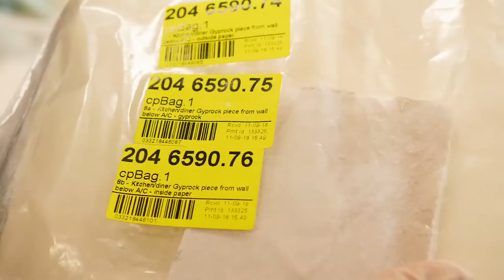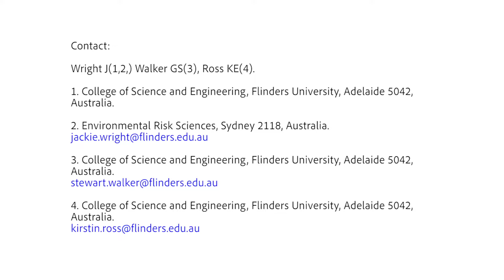Science of Breaking Bad - Analyzing Meth Contamination Levels in Everyday Household Items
Flinders researchers analyzed contamination levels in everyday household items from a home suspected to have previously been used for cooking methamphetamine, to determine whether surface wipe samples can adequately establish contamination levels and define health risks.

Credit: Dr Kirstin Ross, Flinders University